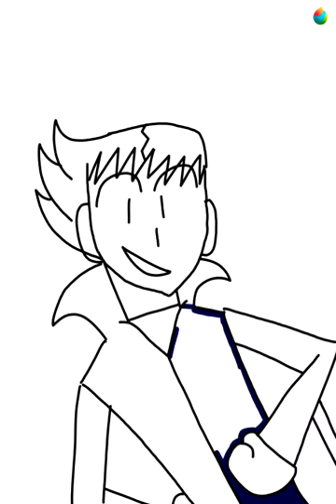yasunori isha timelapse (OLD)